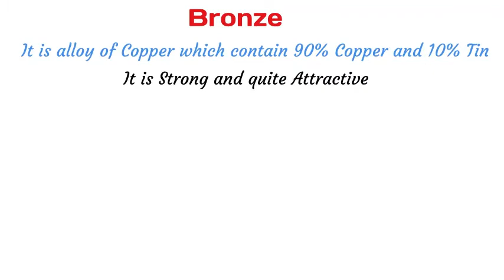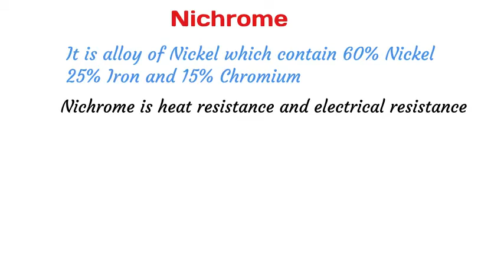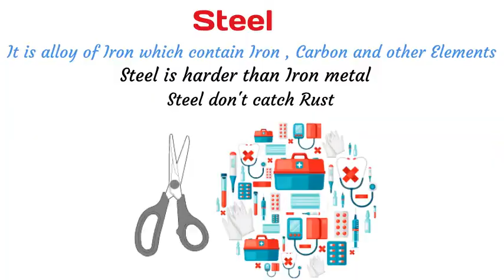Alloy | What is Alloy | Types of Metal Alloys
Alloy | What is Alloy | Types of Metal Alloys Class 9 Chemistry

In this video we will come to know Alloys Metal in Urdu and Examples of Alloy | Uses of Alloy Alloy formation class 9 chemistry chapter 4

In This Channel, you get the latest online lecture videos on science subjects including chemistry class 9, class 9 chemistry chapter 4,  chemistry class 11, chemistry class 12, O level chemistry, A level chemistry, organic chemistry in Urdu language for students of Sindh board, Inter board office karachi, Punjab Board, fbise, Federal board. We also provide Exam tips & Preparation, Chemistry, Physics, Biology, Math & Science Content, etc.